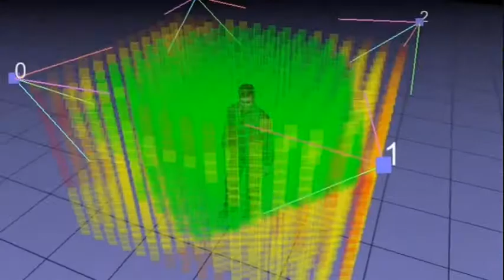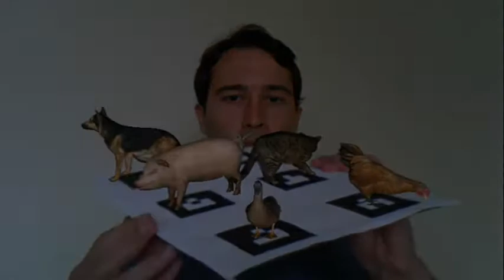融入式場景(皮托科技)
即使是沒有程式編寫經驗的使用者，也能夠簡單又快速地創造一個屬於自己的互動式虛擬世界。